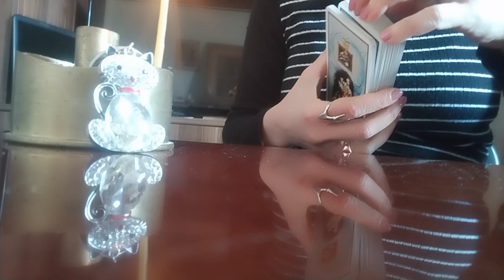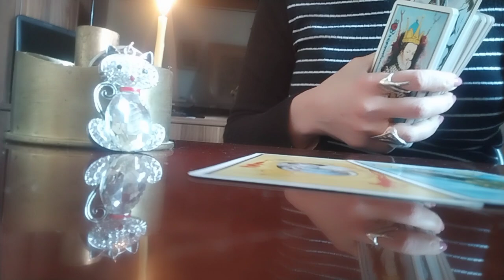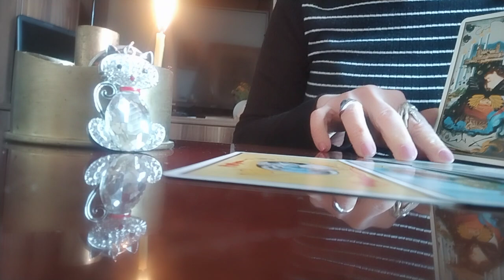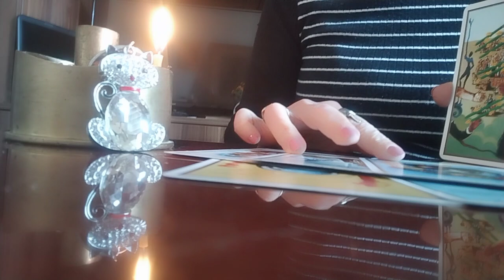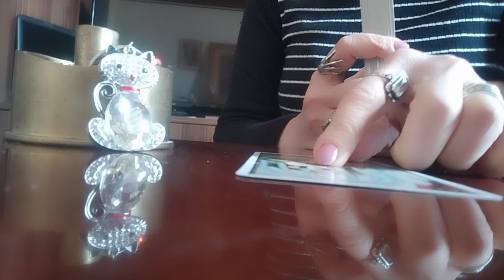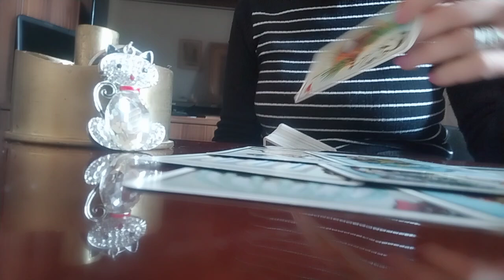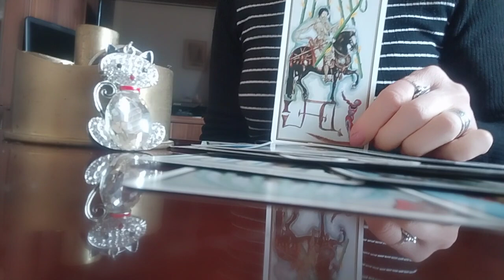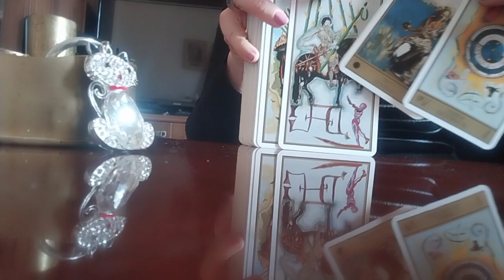რა გიშლით ხელს, რომ იყოთ ბედნიერები?/რატომ ფერხდება ბედნიერების შემოსვლა თქვენს ცხოვრებაში?✨💫💒